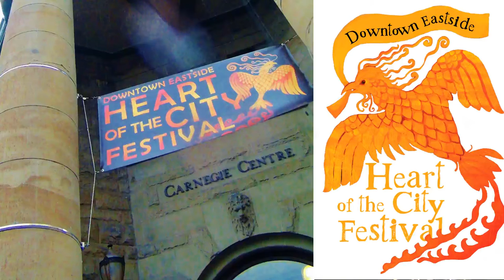CarnegieTV video played at Heart of the City Festival 2015 Wrap Party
Pleased to edit a video of what Carnegie Television has been doing the past few months. This was played November 21 2015 at the HOTCF wrap party in the theatre at the Carnegie Community Centre.